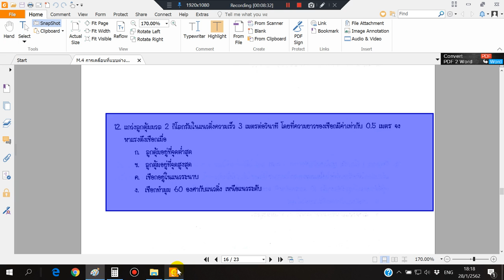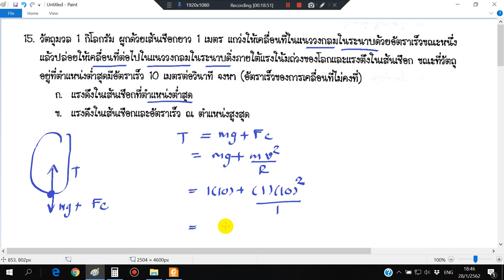การเคลื่อนที่แบบต่างๆ 03